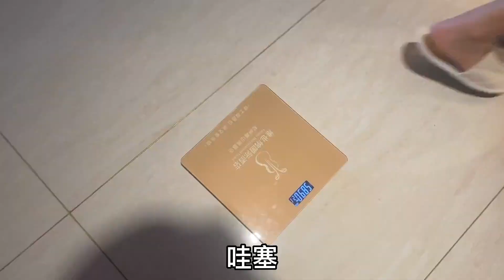时隔5个月 菜菜再次回到路嫂直播基地 再见老友大早收到好消息